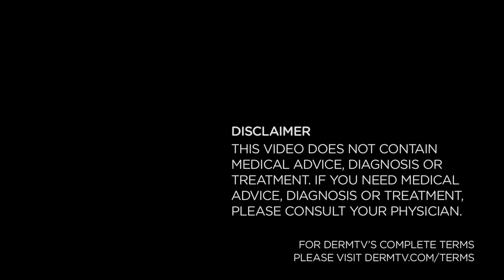Acne in Skin of Color [DermTV.com Epi #543]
Acne in people with skin of color tend to have one extra consideration to think about. In this episode of DermTV, Dr. Schultz discusses that consideration and what to do about it.

[TRANSCRIPT]

Skin of color has special qualities that affect not only the manifestations of acne, but also the treatment. One of the most important features of acne in skin of color is the darkening of the skin... or staining... called post inflammatory hyperpigmentation. In fact, it's often even more bothersome than the actual acne. I'll discuss both today.

Most of the acne studies in skin of color are in African American and Hispanic skin.

In African American skin, cystic acne is much less common than in Caucasian skin, which may be a result of racial differences in the structure of the hair follicle. In a study involving about 3,000 patients, in African Americans, 1/3 had active acne but 2/3 had dark staining from previous outbreaks. And that staining was more bothersome than the active acne to many patients. In the same study in the Hispanic patients, 1/3 again had active acne and 1/2 had dark staining.

In skin of color, post inflammatory hyperpigmentation occurs from almost all types of acne lesions, whether they're the inflammatory lesions of pus pimples, red pimples and cysts, or the non inflammatory blackheads and whiteheads. But in Caucasian skin, that dark staining usually only occurs from the inflammatory lesions.

It was found that in African Americans, the higher use of hair pomades strongly contributes to the increased occurrence of blackheads and whiteheads on the forehead at the hairline. As heat is normally lost from the head it melts the pomade coating the hair and scalp which then invisibly flows down the hair shaft and onto the forehead, causing clogs.

Treatment of acne in skin of color is similar to acne in Caucasian skin with two important exceptions. Retinoids and benzoyl peroxides, both staples of many types of acne treatment, are more often irritating in skin of color... and that irritation is another source of post inflammatory hyperpigmentation. Accordingly, those two treatments must be used at low dose initially to insure they don't cause irritation before increasing dosage.

And very importantly in skin of color is the treatment of the hyperpigmentation which requires the usual triad of:

First... strict sun protection, but the sunscreen must be water based or non-comedogenic to not aggravate the acne.

Second... exfoliation, and here the gentle nature and efficacy of buffered glycolics is superior in my opinion to retinoids and benzoyl peroxide which have a potential for irritation and subsequent hyperpigmentation.

And third, a bleach such as peptide based products which don't cause halo depigmentation of normal skin surrounding the darkened area.

But one more tip. Stay focused and get rid of your active acne which is causing your staining... before you treat your stains.

Regardless of your skin color, acne is very frustrating. Treat it early and regularly and consult a professional if necessary, for the best results.

[ABOUT DERMTV]